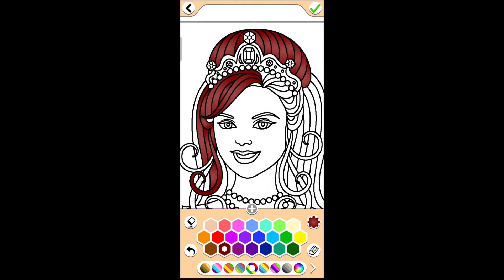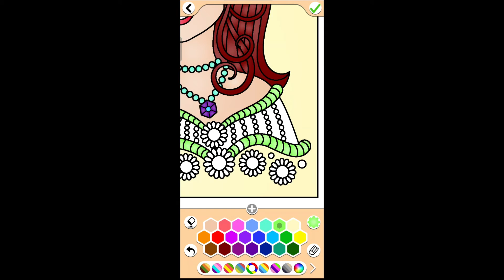Princess Coloring Game - My Princess - For Kids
Free princess coloring book game. If you like beautiful princesses or queens and you like to draw or paint then this free game for you!

Free coloring book with more than 400 coloring pictures for all princess fans. Many designs with besides beautiful princesses, of course castles, horses and much more.

This app is designed for the whole family to make a beautiful drawing in a fun way. Easy navigation makes it suitable for girls of all ages.

You can color all the designs with all possible colors. There are both simple coloring pages and complicated ones. With the complicated coloring pictures you can color all the parts of for example clothes and crown very precisely. You can also add stickers to complete the drawing or you can add text to convey a message.

There are many tools available in the app. For example, you can add different kinds of gradients to surfaces. You can also draw lines where there are different types of lines to choose from. The color palette is easy to use and already contains a lot of colors by default. But you can also add your own color if it is not included in the color palette.

With the many stickers in the app you can make an existing coloring picture more complete, but you can also use it to create your own coloring picture. The stickers contain both princesses, but also all possible categories such as jewelry and carriages.

We have taken all kinds of skin colors into account, so everyone will recognize themselves in this app. This applies to both princesses and princes.

When you are finished and you have made a nice screenshot, you can easily save your design to use as a background or to share it with friends or family.

Install and try this app as a fun and educational pastime!